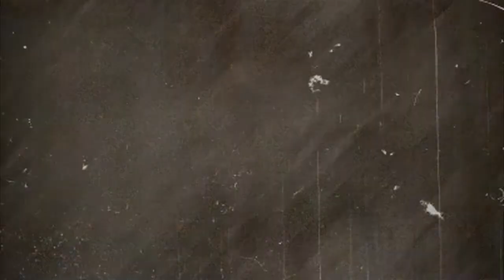* Take My Hand *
ESPAÑOL:

Espero que os guste este pequeño video. No es mucho pero es el resultado del aburrimiento XD

ENGLISH:
I hope you like my little video. This is the result of my boredom XD

~ INTRO ~
SONG: Firefiles
ARTIST: Owl City
FOOTAGE:
 - Kingdom Hearts 2 & 385/2 days
 - Final Fantasy AC,DoC,CC,X & X-2

SONG: Take my Hand
ARTIST: Simple Plan
PARING:
- Roxas x Xion
- Sora x Riku
- Yuna x Tidus
- Namine x Axel

FOOTAGE:
- Kingdom Hearts 385/2 days,secret ending, II, chaing of memories
- Final Fantasy X & X-2